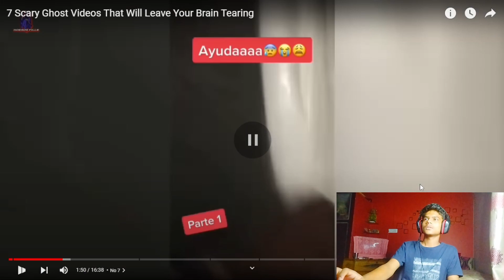Real Ghost Caught On Camera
👉🏻BATTLEGROUND  MOBILE INDIA ID - 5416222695

👉🏻DEVICE SPECS

🔴 MOBILE

• Brand: oppo F17
• RAM/ROM: 6GB/128GB
• Recorder: device recorder
• Resolution: 1080p 60FPS
• Editor: Davinci (PC)
• Format: MP4

🔴 PC

KeyWords -:)
real ghost
ghosts caught on camera
horror video
indian ghost video reaction
indian ghost video